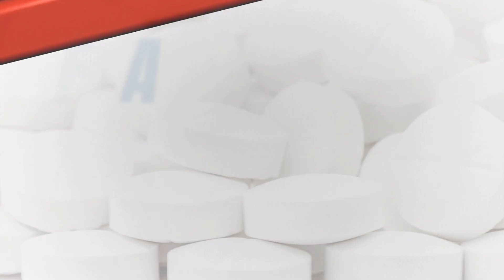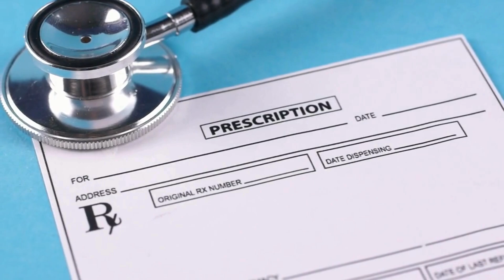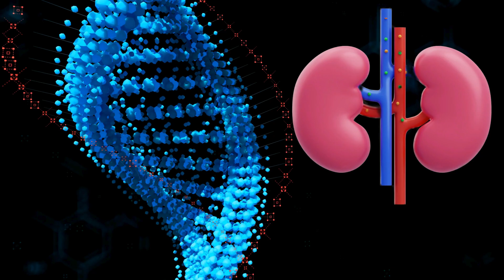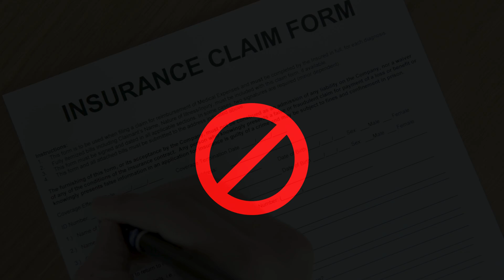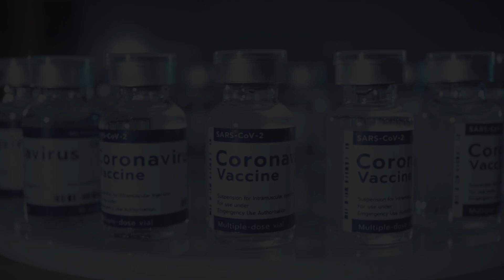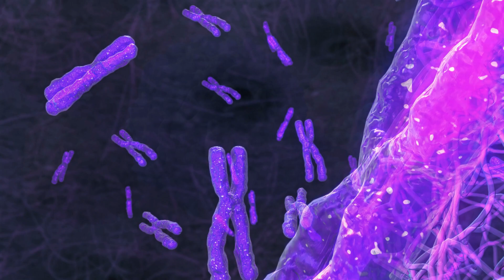Medical Advancements in the Future: 7 Breakthroughs Transforming Healthcare in 2024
Explore the incredible medical advancements shaping the future of healthcare in 2024. From revolutionary heart transplants to accessible birth control pills, this video dives into the breakthroughs redefining medicine. Learn how cutting-edge innovations like genetically modified organ transplants, advanced diagnostic tools for Alzheimer's, and combination vaccines are paving the way for a healthier tomorrow. These advancements are transforming lives and setting the stage for the future of healthcare. Don't miss this look into the next chapter of medical progress!

Medical Advancements in the Future:

📌 What you'll discover in this video:
1️⃣ Over-the-counter birth control: Empowering reproductive health
2️⃣ Growing heart valves for pediatric transplants
3️⃣ Genetically modified pig kidneys saving lives
4️⃣ Early Alzheimer's detection with blood tests
5️⃣ A combination vaccine for COVID-19 and flu
6️⃣ Breakthroughs in autoimmune disease research
7️⃣ FDA-approved allergy treatments for food safety

🌐 Follow us for in-depth insights into medical advancements shaping the future.